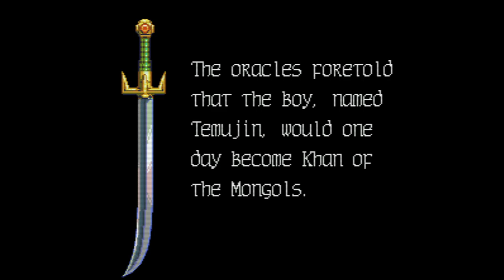Genghis Khan II - Clan of the Gray Wolf - Super Nintendo Entertainment System - Intro & Title Screen